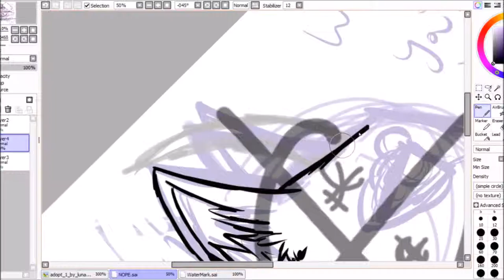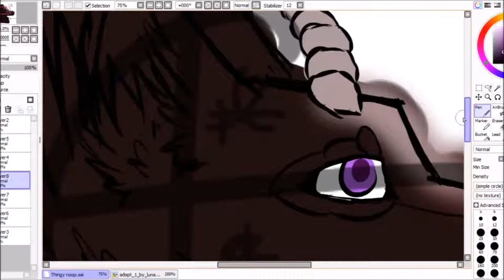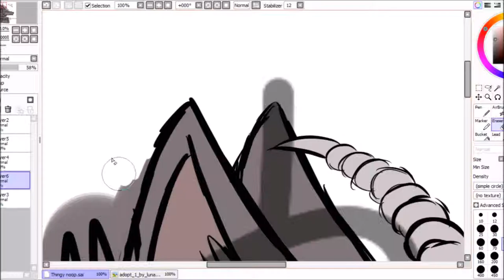Ploop a Doop ~Commission~ -Speed Paint-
Ya idk why I had so much trouble with this picture :T Oh well

Commission for Starry-li on DeviantART

This picture can be found at: (Can't get the picture to post idk)